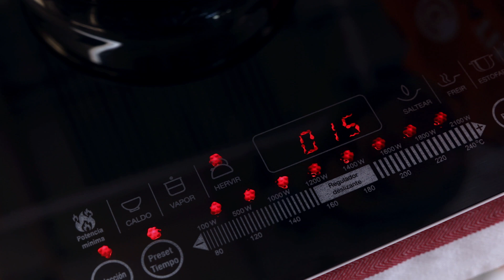FLAN DE COCO: Un postre vegano para disfrutar y no parar // Cocinatis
Este flan de coco vegano lo tiene todo para triunfar: pocos ingredientes, un paso a paso sencillísimo y no ¡necesita horno! 😍​ Este postre de coco es una elección perfecta aunque no seáis veganos ya que es ligero y muy suave. Si buscáis algo para grandes y pequeños con el suave sabor del coco, este postre vegano es para vosotros.

Esta receta podéis hacerla si os gustan los flanes pero no queréis prepararlos con leche,  ya que utilizamos bebida vegetal. Hemos usado bebida de almendra junto con bebida de coco para hacer la mezcla del flan. Esta combinación suave de sabores encaja muy bien pero podéis utilizar alguna otra bebida vegetal si lo preferís.

No tenéis que preocuparos por la textura de este flan. Al utilizar agar agar se consigue estabilizar la mezcla y este flan vegano se vuelve firme. Además en el bocado es cremoso y muy ligero ¡todo un acierto para estas navidades!

💡 En la web de @Cocinatis tenéis muchas otras recetas de flanes, pero queremos recomendaros algunos flanes veganos con los que podéis sorprender a vuestra familia. Son los siguientes:

0:00  Hacemos el caramelo
0:28 Preparamos la mezcla
1:15 Enfriamos

📌 Ingredientes

400 mililitros de bebida de coco
250 mililitros de bebida de almendra
120 gramos de azúcar
4 gramos de agar agar

Para el caramelo:
80 gramos de azúcar
1 cucharada de agua

Si queréis conocer en profundidad esta y muchas otras recetas visitad nuestra Web de Cocinatis